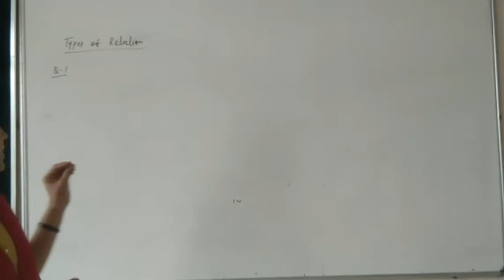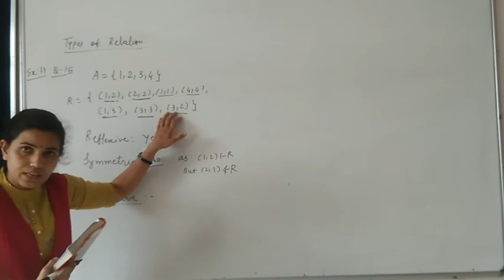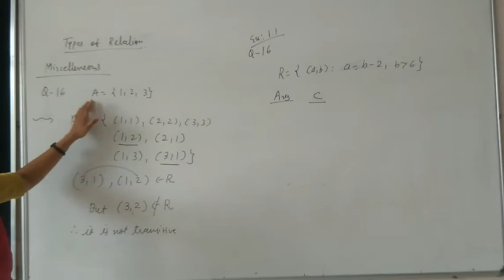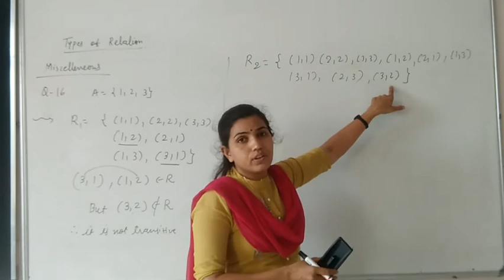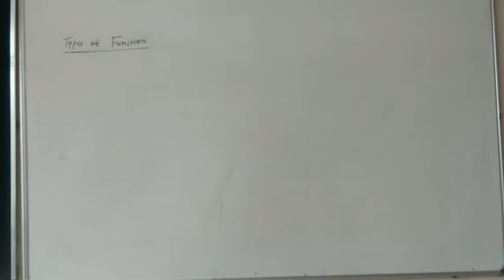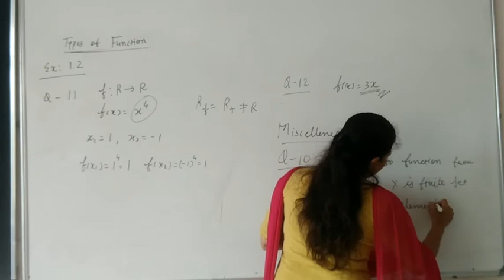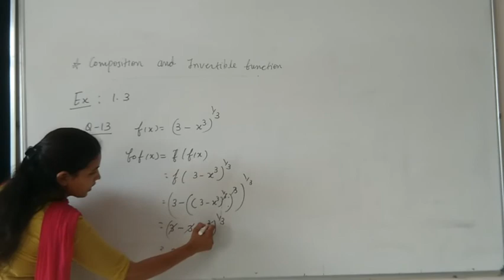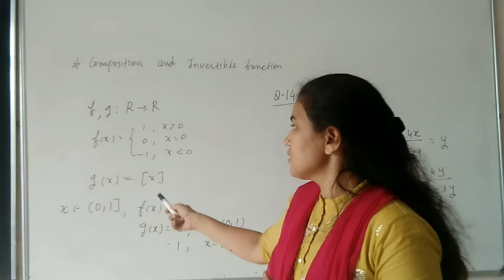Class 12 maths Revision of chapter 1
Mcqs of ncert